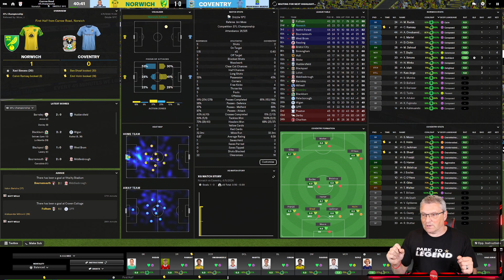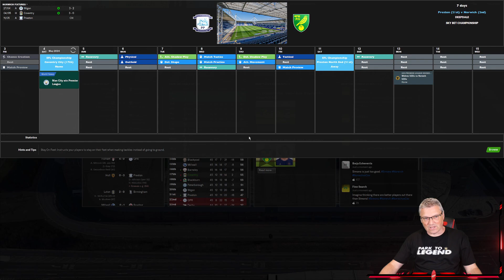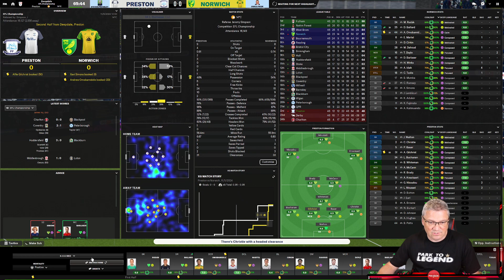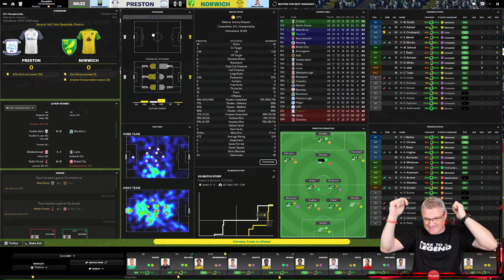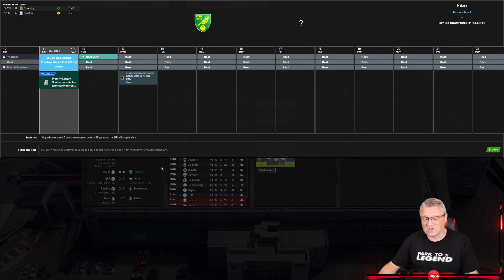BACKDOOR JIM - Part 4 - PARK TO LEGEND⭐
Today we try to BACKDOOR our way in the an automatic promotion place @premierleague
 or end up in the playoffs with matches v  @wiganfc7162  , @CoventryCityFC  & @preston  in the  @championshipefl1961  with  NORWICH CITY  @CanariesTV   our quest to go from PARK TO LEGEND⭐

Will We be able to do it? Who will it be with? A lower league team that rises from the ashes, a fallen giant or a current king?

We will find out over the coming episodes. Please do enjoy PARK TO LEGEND⭐

& we already flying in FM22 with over 60k downloads.